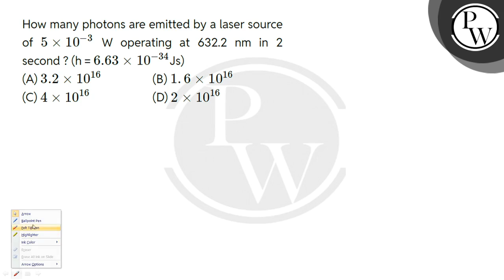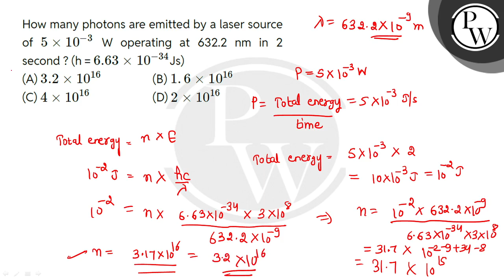How many photons are emitted by a laser source of 5#215;10#8722;3 W operating at 632.2 nm in 2 s....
How many photons are emitted by a laser source of 5#215;10#8722;3 W operating at 632.2 nm in 2 second ? (h = 6.63#215;10#8722;34Js) 📲PW App